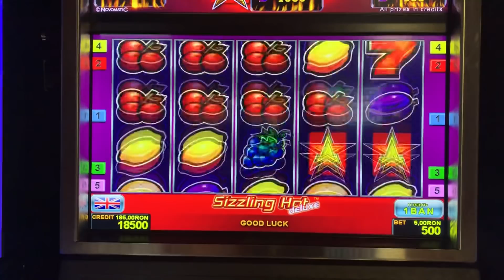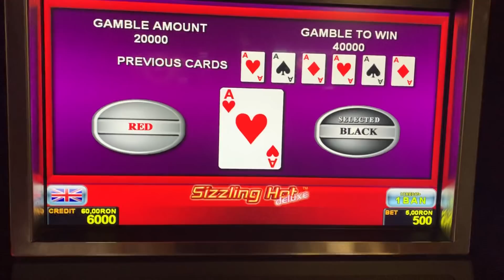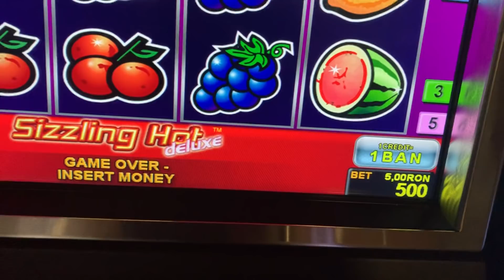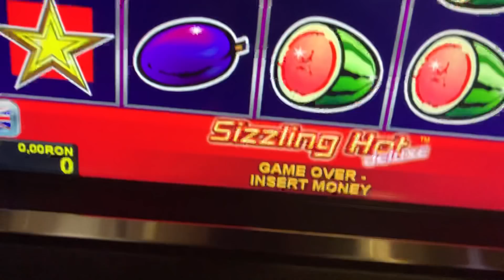Păcănele 77777 - miza 2.000, 1.000 și 500😡